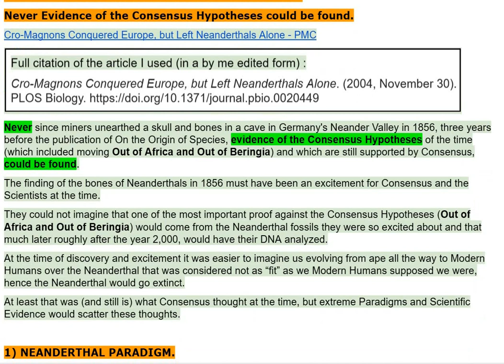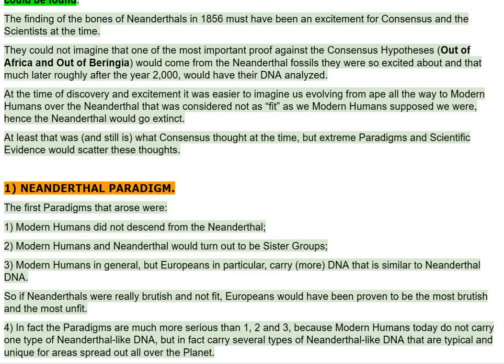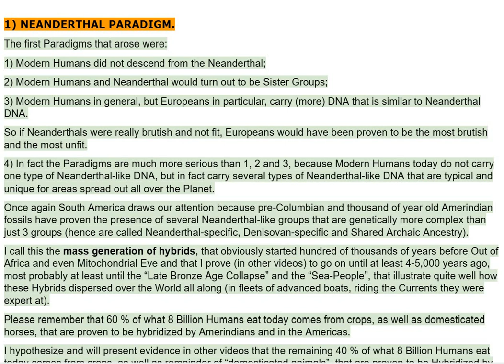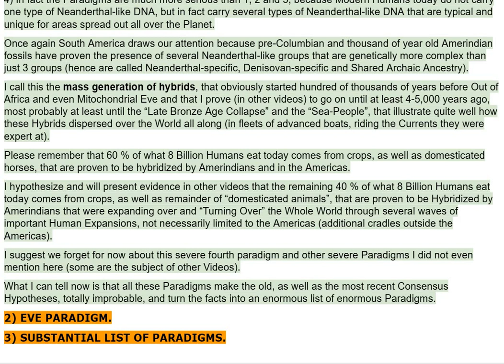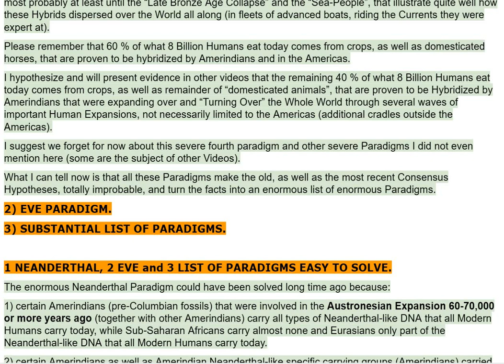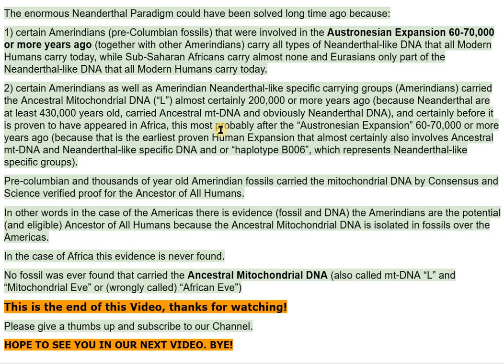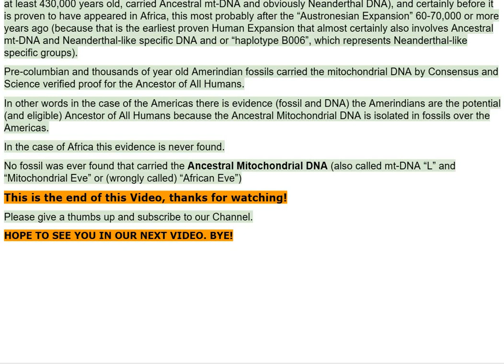a no figures AMERINDIAN ANCESTOR - AVOIDING COLLAPSES AND EXTINCTION 3-a (or 01) - VIDEO 1263-a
AVOIDING COLLAPSES AND EXTINCTION 3-a (or 01) - VIDEO 1263

Younger Dryas

Hypothesis
association
David Reich
ancient dna
paradigm
holocene
black mat (black-mat)
arctic plants
dryas octopetale
minerogenic-rich sediments
marker
meteorite
meteorite impact
extinctions
clovis

citations, links of sites and or images used:

01 : (Scherer, 2022)
02 : (David Reich - Ancient DNA and the New Science of the Human Past (March 3, 2021), 2021)
03 : (File:Global Frequency Distribution Map of Haplogroup Q-M242 (Y-DNA).Png - Wikimedia Commons, n.d.)

SOURCE (own video):
Fonte (vídeo e script próprio):